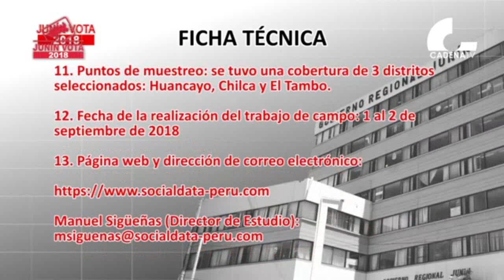JuninVota: López 21.8 % y Dimas 19.6 % para alcaldía de Huancayo